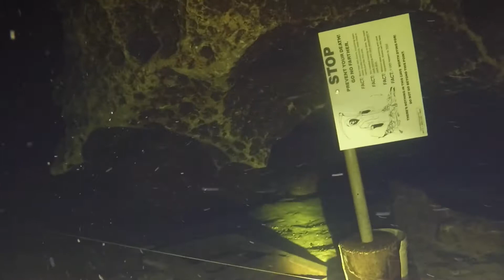Orange Grove Feb 2019